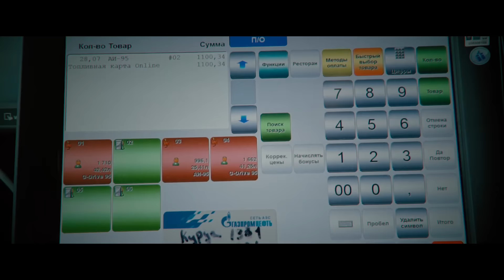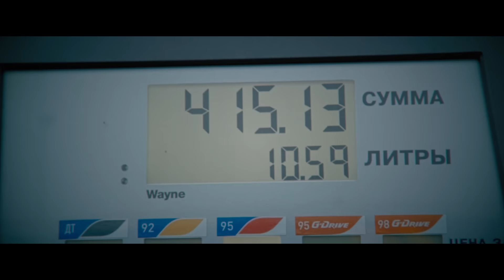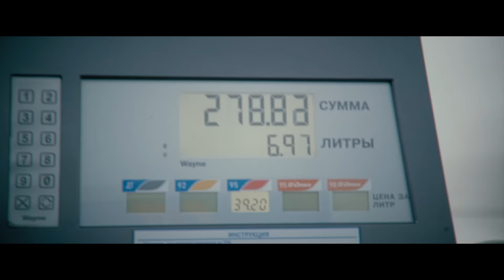Эксперимент: Сколько чаевых получает заправщик на АЗС?!